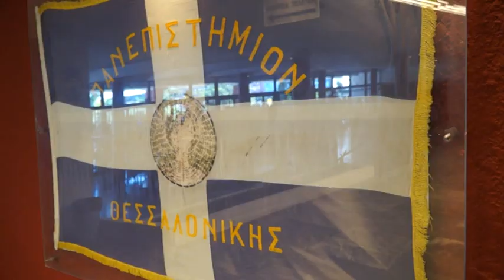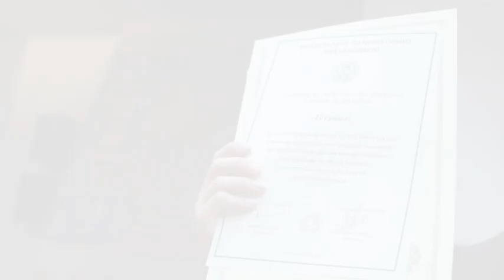ορκωμοσία τμήματος γεωπονίας Α.Π.Θ. 20-04-2018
Το focus digital ήταν σήμερα Παρασκευή 20 Απριλίου 2018 στην ορκωμοσία τελειοφοίτων του τμήματος γεωπονίας του Αριστοτέλειου Πανεπιστήμιου Θεσσαλονίκης.Παρακολουθείστε ένα video clip της τελετής αποφοίτησης.Για να δείτε τις φωτογραφίες απο την τελετή αποφοίτησης πατήστε στο λινκ